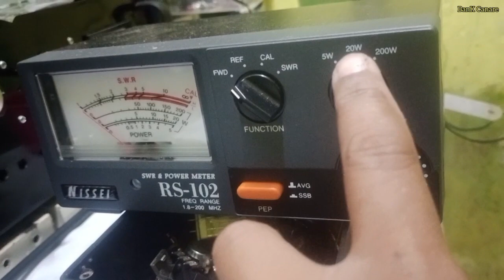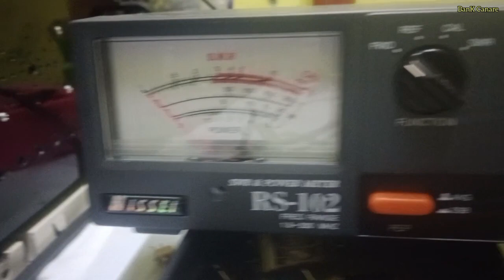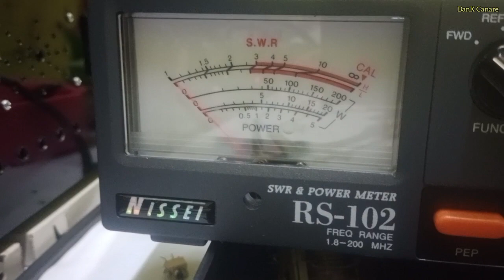Merakit Pemancar Fm Untuk Pemula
merakit Pemancar Fm dan pengetesan. untuk pemula.
untuk skema bisa Wa 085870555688
terima kasih.